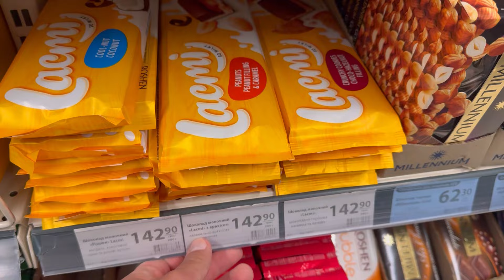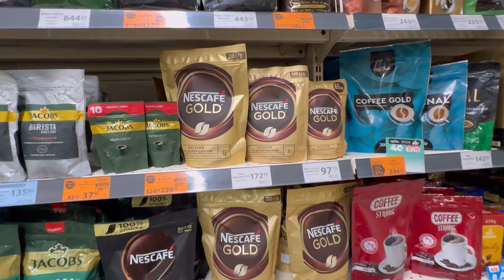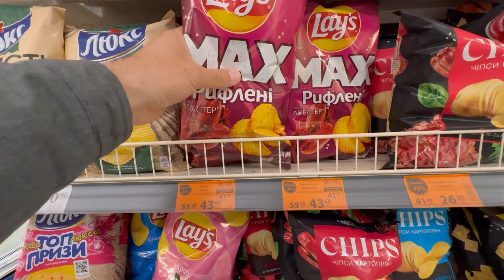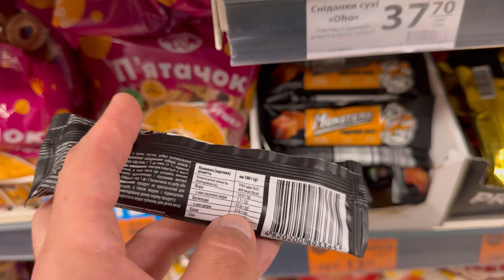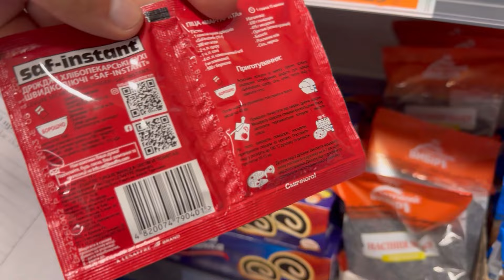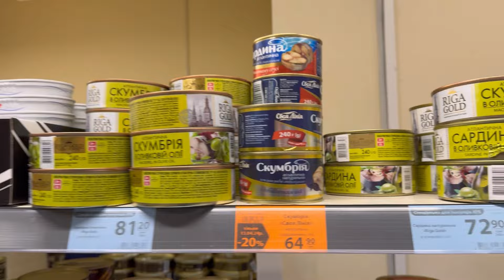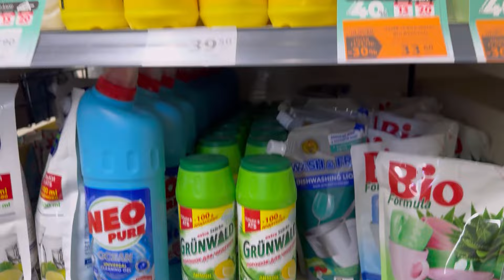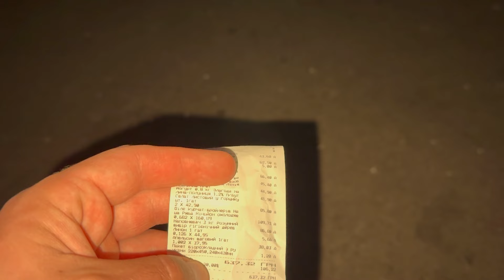Украина, Киев! ЦЕНЫ НА ПРОДУКТЫ! На что хватит 17$ в магазине?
Всем привет!

Буду очень благодарен за лайк и комментарий , также не забывайте подписываться на канал, актуальные ролики стараюсь публиковать ежедневно  🤗
Принимаю заказы на следующую барахолку в субботу-воскресенье :) постараюсь найти товар по Вашему запросу.
За границу отправка Укрпочтой, по Украине Новой Почтой.